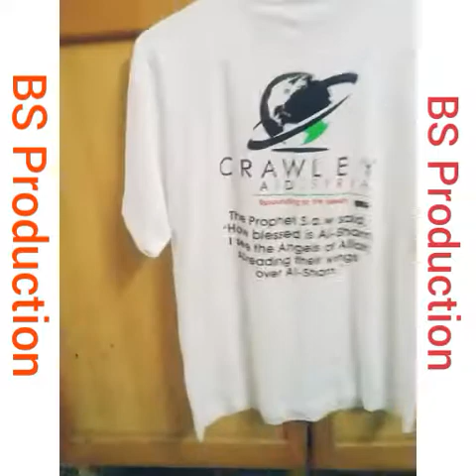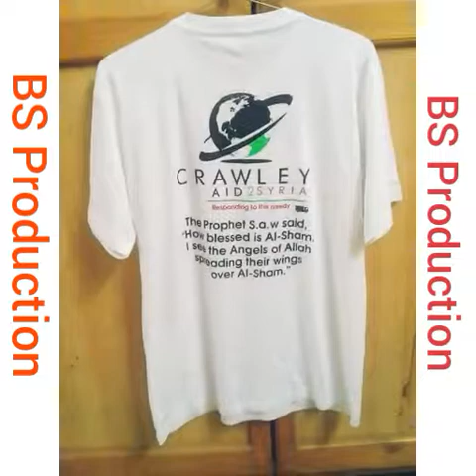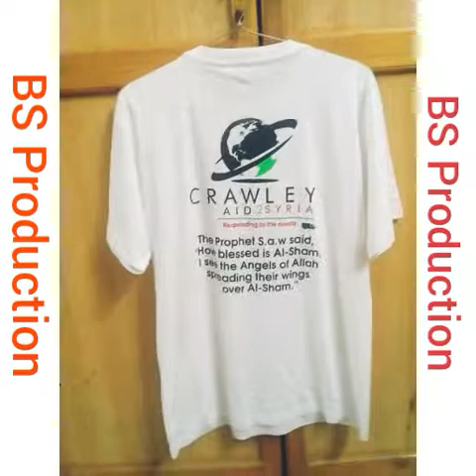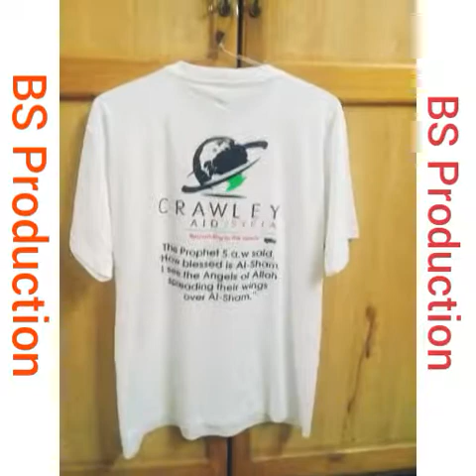حدیث پاک کی گستاخی کرنے والوں سے ھوشیار رہیں۔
حدیث پاک کی گستاخی کرنے والوں سے ھوشیار رہیں ویڈیو کو زیادہ سے زیادہ share کریں